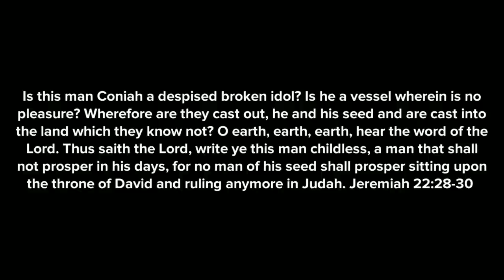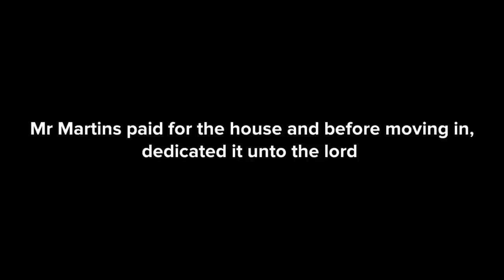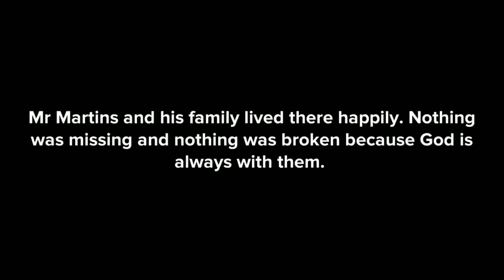HOW TO PRAYERFULLY NULLIFY CURSES AND EVIL PRONOUNCEMENT (Christian animation)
Words have power and we must use the word of God and prayers to destroy every evil pronouncement made over our lives and destiny. Watch and pray the powerful prayer points included